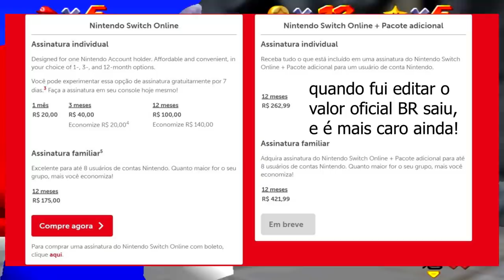ABSURDO! Preço do ONLINE da NINTENDO é uma PALHAÇADA com seus fãs!